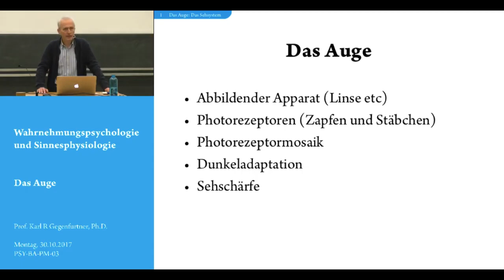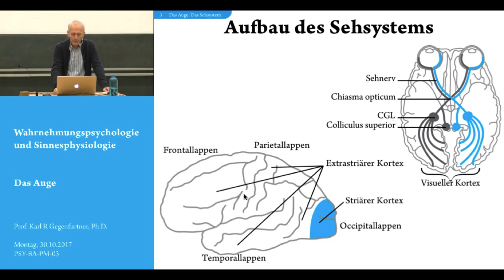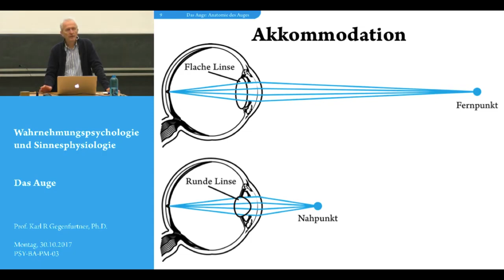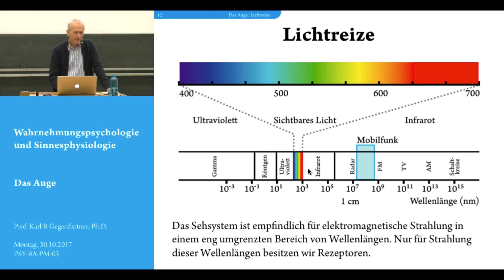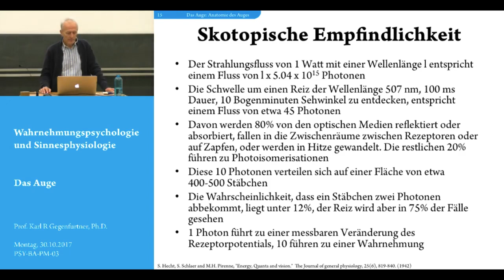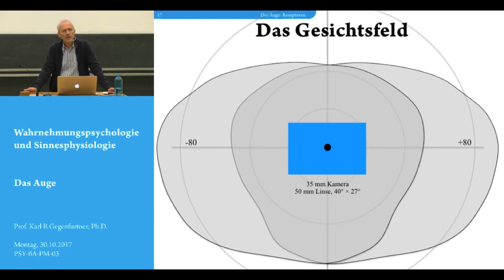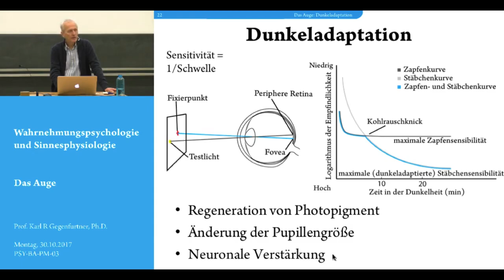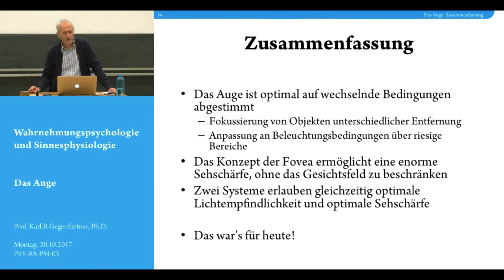Folge 3: Das Auge - Vorlesung Wahrnehmungspsychologie - Karl Gegenfurtner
Vielen Dank!

Zeitstempel:

Zeitstempel:
    0:44 - Das Sehsystem
  11:09 - Anatomie des Auges
  33:19 - Lichtreize
  34:00 - Phototransduktion
  51:32 - Rezeptoren
1:02:53 - Blinder Fleck
1:06:09 - Dunkeladaptation
1:16:16 - Spektrale Empfindlichkeit
1:17:41 - Zwei Sehsysteme
1:19:07 - Sehschärfe
1:27:56 - Zusammenfassung